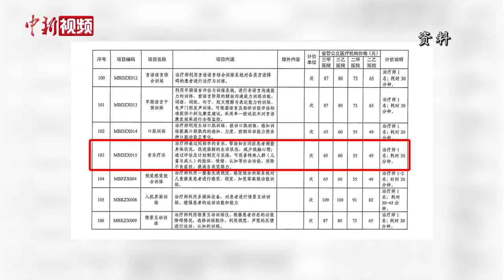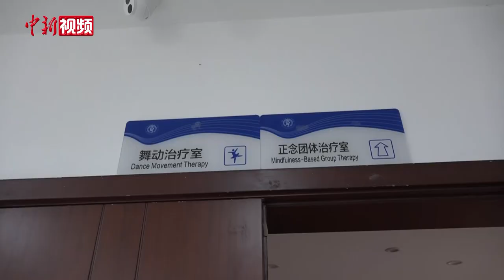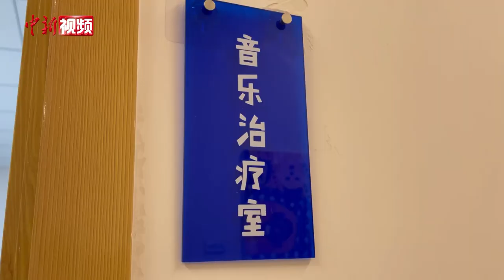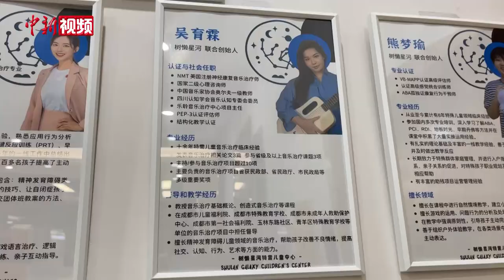“音乐疗法”首次纳入四川医保：音乐是最好的“解药”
日前，四川省医疗保障局发布的《关于正式公布144项新增和修订医疗服务价格项目及价格的通知》正式生效。其中，“音乐疗法”康复项目的新增，引发了关注。
     音乐治疗顾名思义是运用一切与音乐有关的活动形式作为手段，使患者在音乐治疗师的参与下，通过各种专门设计的音乐行为，经历音乐体验，达到消除心理障碍，恢复或增进心身健康的目的。冯钰淑作为一名有着音乐治疗专业背景的心理治疗师，已经在成都市第四人民医院工作了11年，期间累计为上万人次的来访者提供了音乐治疗服务。